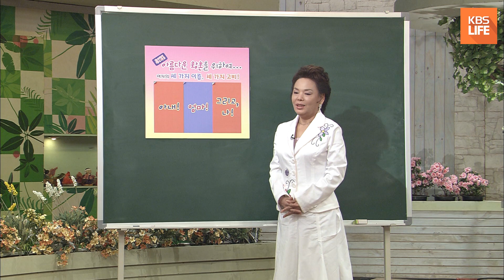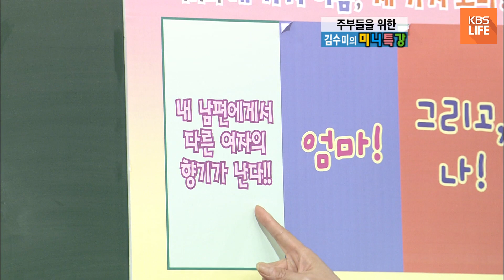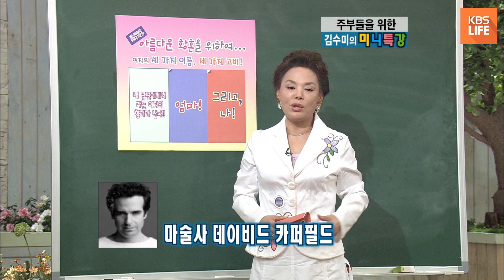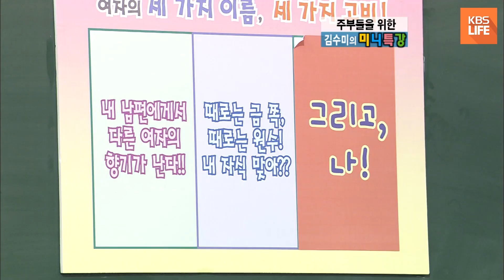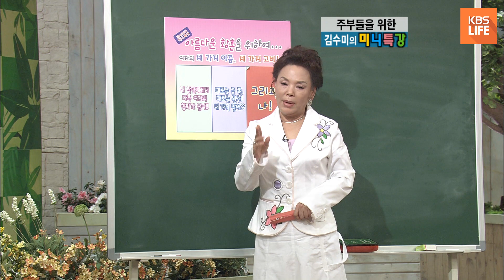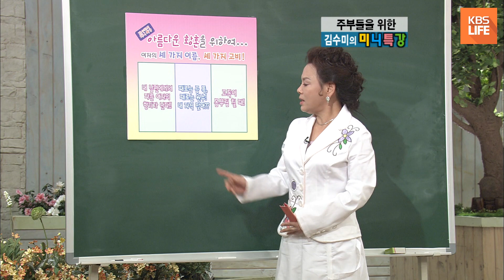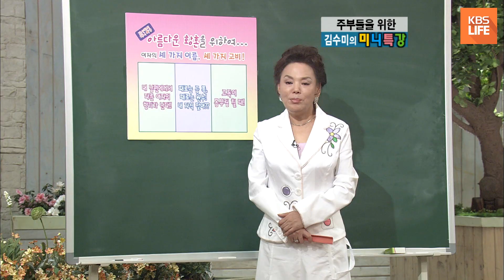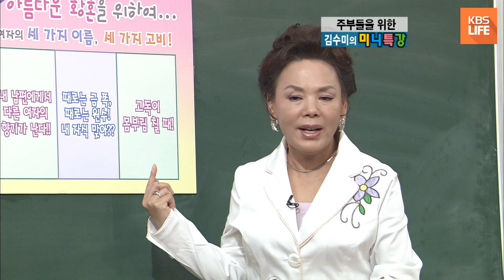[LIFE PICK] 배우 김수미의 질곡의 삶을 담은 인생고백 ｜KBS 050324 방송